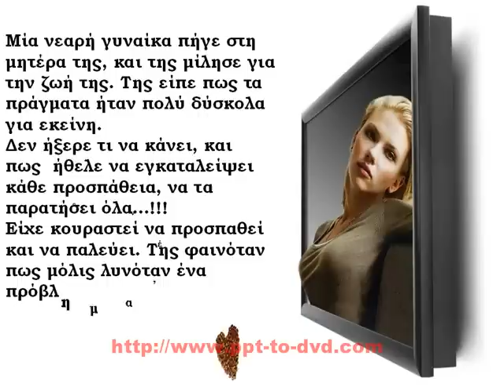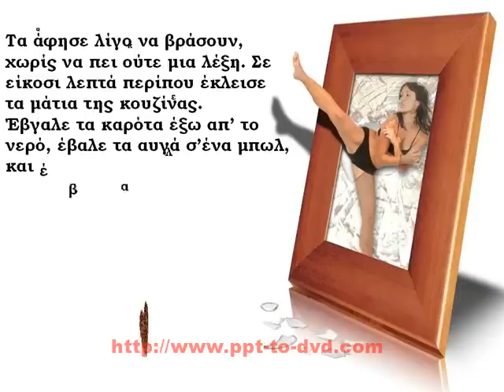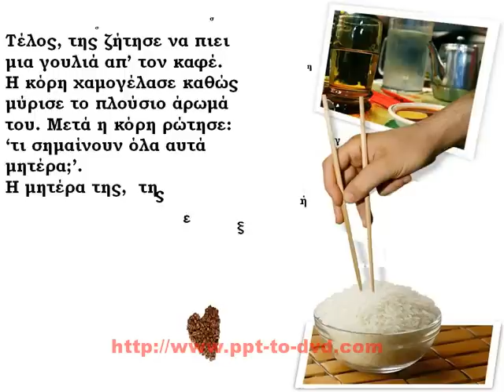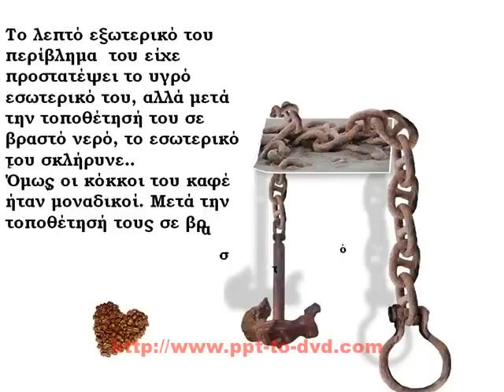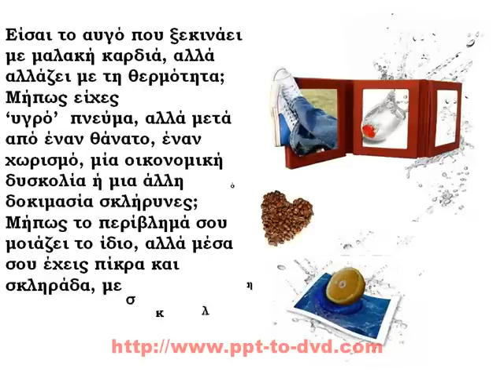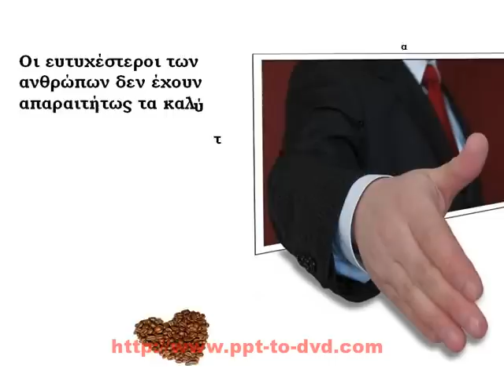Ο ΚΟΚΚΟΣ ΤΟΥ ΚΑΦΕ...!!!!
Αν είσαι σε κατάσταση "μπρος γκρεμός και πίσω ρέμα", προφανώς έχεις φτάσει σ' αυτό το σημείο είτε κολυμπώντας , .είτε σκαρφαλώνοντας.!!!
Παρεμπιπτόντως από καφέ πως πάμε...  ;;;;;;;;